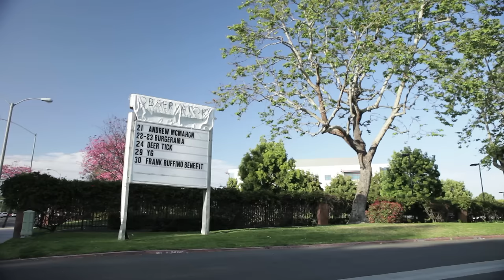GAP DREAM - "Generator" (Live in Santa Ana, CA 2013)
Jam in the Van presents...

GAP DREAM -- "Generator" live in Santa Ana, CA

Check out GAP DREAM'S other videos from this session!

*** Credits ***
Artists: Gap Dream
Director of Photography: Dave Yeaman
Camera: Jon Chetritt
Recording Engineer: John Washington
Mix By: Jacob LaCally
Post Production by: Adam Weiss